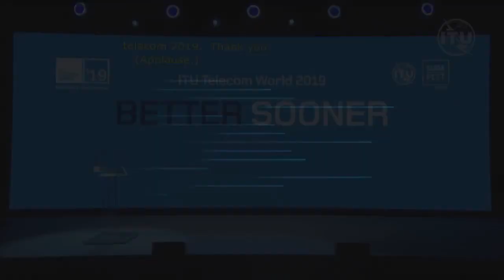ITU TELECOM WORLD 2019: Francis Gurry, Director General, WIPO - Opening Speech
Opening Ceremony Speech at ITU TELECOM WORLD 2019 by Francis Gurry, Director General, WIPO.